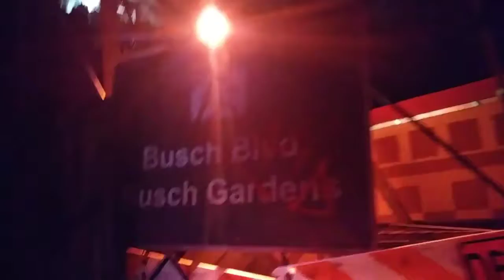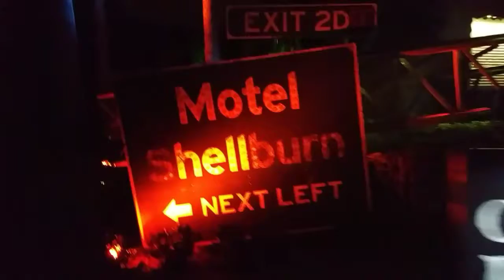HowloScream 2017 part 4